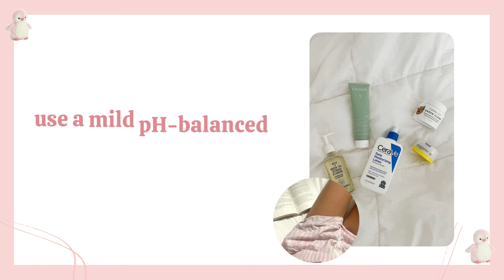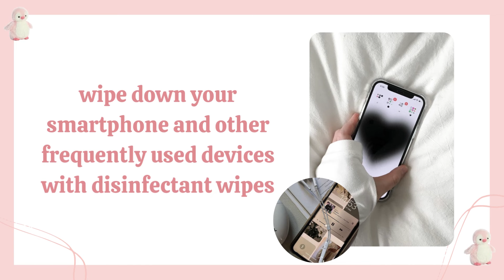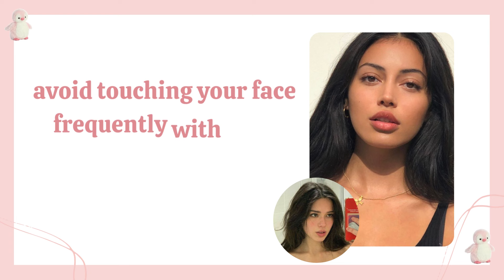hygiene tips for girls | I wish I knew earlier!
🌸 Hey guys! 🌷💌

in today's video, I am sharing 20+ hygiene tips every teenage girl MUST know!! 🚿, reminder: these tips can help you maintain good hygiene, but it's important to adopt them to your individual needs. Hopefully, you'll find these useful!  ✨

Hygiene tips for girls
Hygiene tips I wish I knew sooner
tips for teenage girls
tips for teenagers
aesthetic tips for girls
tips for girls
clean girl aesthetic
clean girl routine
cleangirl
Hygiene tips i knew when i was 18
hygiene hacks for girls
hygiene routine
hygiene tips for girls tiktok
clean girl tips
tips for hygiene
tips for clean girl
clean aesthetic
How to clean your body
plan a. hygiene routine
How to be clean
Clean aesthetic tips
clean aesthetic
how to be that girl
how to be that girl aesthetic